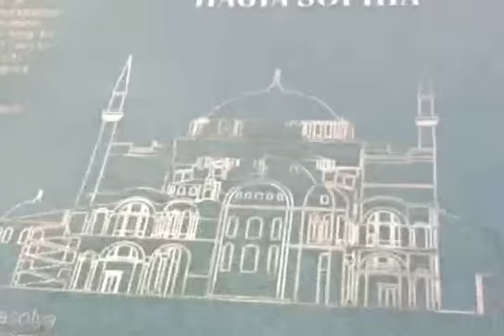トルコ聖ソフィア大聖堂 ,イスタンブール Ayasofya Istanbul Turkey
アヤ・ソフィア　聖ソフィア大聖堂　正教会 ( Orthodox Church ) の総本山。
360　東ローマ帝国、コンスタンティウス２世によって建立される。
537　ユスティニアヌスが再建。
1453　オスマン帝国、メフメト２世が没収、モスクとして転用。
1935　ケマル・アタチュルクにより博物館として一般公開。
キリスト教とイスラム教が共存する不思議な空間です。
　＊現地ガイドは通称アイちゃん。大阪外語大学卒のトルコ美人です。司馬遼太郎の後輩ですね。

 Ayasofya Istanbul Turkey